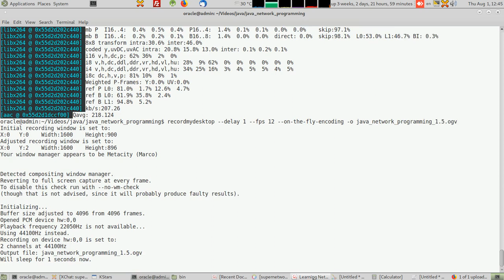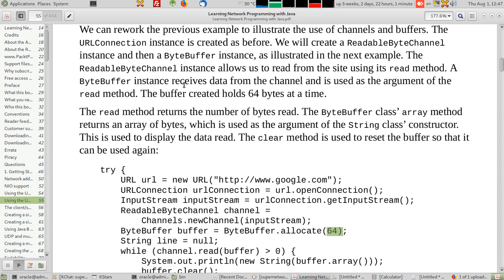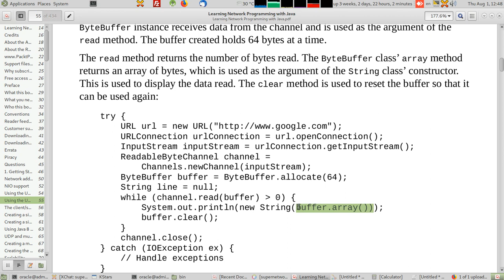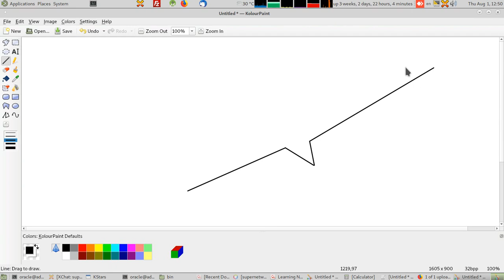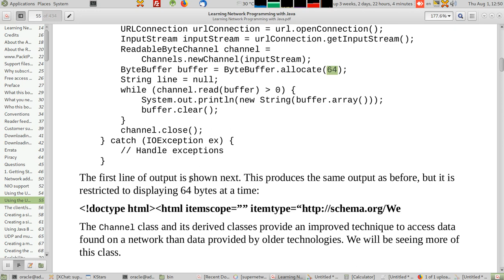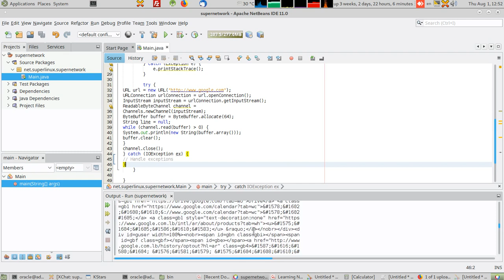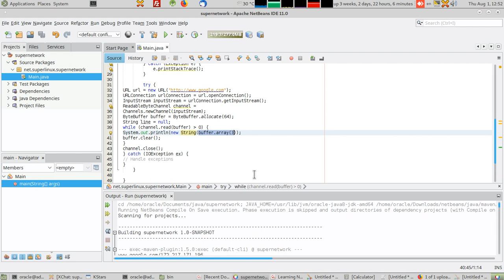java network programming 1.5 برمجة الشبكات بلغة الجافا. قراءة دورية محدودة كل 64 حرف